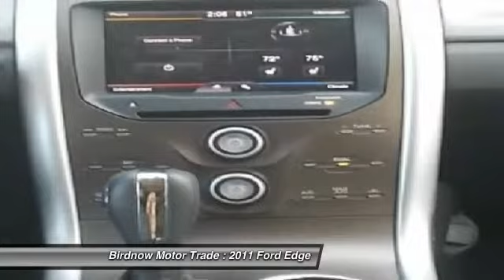2011 Ford Edge Oelwein IA A12501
2011 Ford Edge SEL

1440 S. Frederick Ave.

OVERSIZE SUNROOF, KEYPAD ENTRY, REMOTE KEYLESS ENTRY, POWER WINDOWS AND LOCKS, POWER HEATED OUTSIDE MIRRORS, POWER AND HEATED FRONT BUCKET SEATS, FOLD FLAT FRONT PASS SEAT, ROW 2 FOLDING SPLIT BENCH, ROW 2 POWER RELEASE, FRONT AIRBAGS WITH PASSENGER SENSOR SYSTEM, FRONT SEAT SIDE IMPACT AIRBAGS, FRONT AND REAR HEAD CURTAIN SIDE-IMPACT AIRBAGS, DUAL TEMP CONTROLS AUTOCLIMATE, CRUISE, TILT AND TELESCOPING STEERING COLUMN ADJUSTS TO FIT YOU, AM/FM/CD/MP3, SIRIUS SATELLITE RADIO, STEERING WHEEL CONTROLS, BLUETOOTH FOR PHONE, SYNC, AUDIOPHILE SOUND, MESSAGE CENTER, ILLUMINATED VANITY MIRRORS DRIVER AND PASSENGER, BLIND SPOT MONITORING, OUTSIDE TEMP, COMPASS, AUTOMATIC HEADLAMPS, FOG LAMPS, REAR DEFROST, REAR WASHER AND WIPER, TRACTION CONTROL, 4-WHEEL DISC ANTILOCK BRAKES, TIRE PRESSURE MONITOR, 20 INCH ALUMINUM CHROME WHEELS, TOWING READY, TRAILER TOW CLASS II, ROOF RAILS, REAR PARKING ASSIST, REARVIEW CAMERA SYSTEM, 5 PASSENGERS, ENGINE: 3.5L 4V DOHC V6, 6 SPEED MANUAL SHIFT AUTOMATIC TRANSMISSION    * WARRANTY:  *FACTORY WARRANTY BUMPER TO BUMPER 3 YRS/36,000 MILES (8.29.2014);  POWERTRAIN & ROADSIDE ASSISTANCE 5 YRS/60,000 MILES (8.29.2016).      IIHS Top Safety Pick (built after 2/11)    US NHTSA CRASH TEST RESULTS:    Overall Rating: * * * *    Overall Frontal Barrier Crash Rating: * * *          Driver (Male): * * *   Passenger (Female): * * *    Frontal Crash Test Note: Not Applicable    Note: Frontal crash test results are valid for 2011 model year vehicles manufactured before July 2, 2010.    Overall Side Crash Rating: * * * * *    Side Barrier Rating: * * * * *          Driver (Male): * * * * *   Rear Passenger (Female): * * * * *    Side Barrier Rating Note: Not Applicable    Side Pole Rating Driver Front Seat (Female): * * * * *    Combined Side Barrier and Pole Ratings:           Front Seat Rating: * * * * *   Rear Seat Rating: * * * * *    US NHTSA ROLLOVER RESISTANCE RATING: * * * *          Dynamic Test Result: No Tip          Risk of Rollover: 15.9%    Note Regarding Driver Rating:     Male: Average sized adult male dummy in 35-MPH crash into fixed barrier. Rating is evaluation of injury to head, neck, chest, legs. Female: Small-sized adult female dummy in 35-mph crash into fixed barrier. Rating is evaluation of injury to head, neck, chest, legs.    Rollover Note: Dynamic (moving) test results (Tip or No Tip) and measured rollover-related properties determine vehicle's risk of rollover in single vehicle crash and its rollover rating. The Rollover Resistance Rating utilizes a fishhook maneuver which is a series of abrupt turns at varying speeds to see how top-heavy a vehicle is.    SYNC:  Optional Telematics:  SYNC    Features:  Hands-free Calling; Turn-by-Turn Directions; 911 Assist; Music Search; Vehicle Health Report; Personalized Daily Info; Business Search; Traffic Alerts; Audible Text Messages